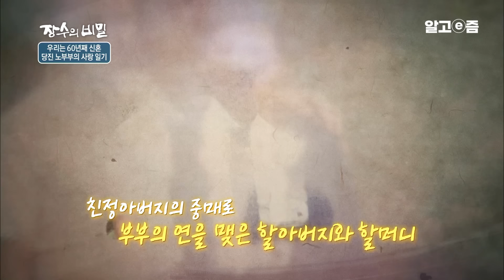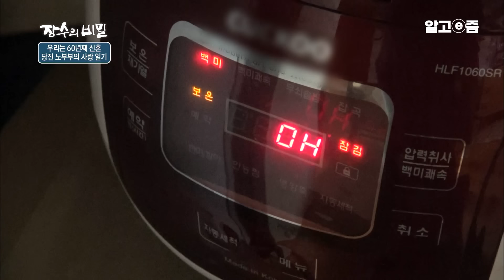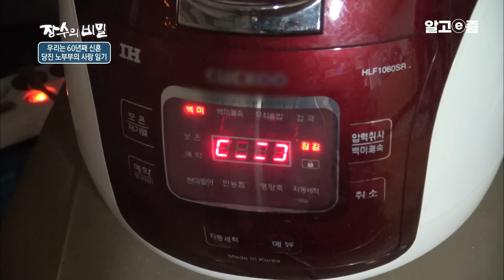92세 힘든 몸을 이끌고 산으로 달려가 이것을 캐고 할머니 좋아하는 음식을 만들어 주는데...｜아내가 안쓰러운 남편｜장수의 비밀｜알고e즘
충남 당진 순성면 갈산리. 이 마을에서도 가장 금슬 좋기로 소문난 부부가 있다.
결혼한 지 60년이 다 되도록 단 한 번도 싸워본 적도 없고 큰소리를 내 본 적도 없다는 신수학 (85세) 할아버지와 김남정 (81)세 할머니가 그 주인공이다.

지금까지도 여보라는 호칭에 ‘이쁜이’라는 애칭을 부르며 꼭 붙어 다니는 잉꼬 닭살 부부는 친정아버지의 주선으로 만나게됐다. 가난했지만 젊어서 고생은 사서 한다며 사람 하나 보고 가라는 아버지의 말에 할머니는 덜컥 결혼을 하지만, 결혼생활은 고생의 연속이었다. 할아버지는 생선장사를, 할머니는 34년 동안 보따리 장사를 하며 4남매를 번듯하게 키워냈다.

일은 힘들었지만 할아버지의 사랑으로 할머니는 행복했다. 느릿느릿 여유가 넘치는 할아버지는 그야말로 사랑꾼이다. 할머니에게 ‘이쁜이’라는 애칭으로 할머니를 웃게 하고, 힘든 일은 아무리 아파도 할머니에게 미루지 않는다.
그래도 할아버지의 단점을 꼽으라면 집안일을 단 하나도 못한다는 것이다. 할머니는 할아버지를 애지중지 키웠다며 사랑 가득한 불만을 쏟아낸다. 평생 할아버지의 삼시 세끼를 차려 드리고, 이발은 물론 귀청소까지 어느 하나 할머니 손이 안 가는 게 없다.

노부부의 결혼생활 원칙은 ‘절대 화를 내지 않고 참고 서로를 존중하는 것’이다. 이 원칙을 지키다 보면 저절로 부부 금슬은 좋아지고 죽을 때까지 신혼 시절의 사랑을 지킬 수 있다고한다.

60년째 신혼생활을 즐기고 있는 애교 만점 김남정 할머니와 할머니를 사랑스러운 눈빛으로 항상 바라봐 주는 신수학 할아버지의 사랑 이야기를 만나본다.

📺방송정보
📌프로그램명: 장수의 비밀 - 우린 60년째 신혼, 당진 노부부의 사랑 일기